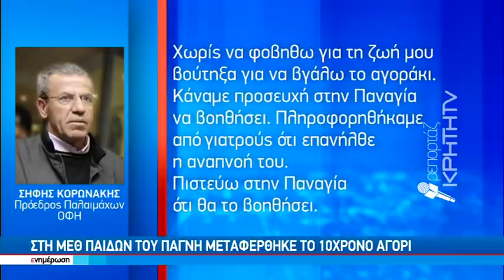Στο έλεος των κυμάτων 10χρονο αγόρι στις Γούρνες